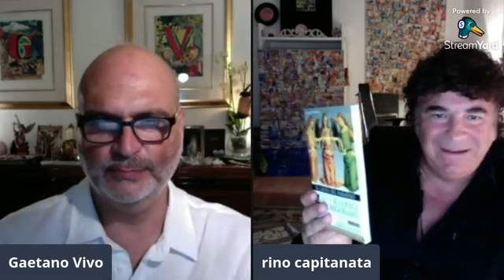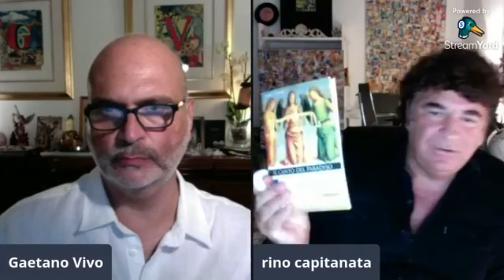Gaetano Vivo intervista Rino Capitanata su Bridges of Light | 11/09/2021